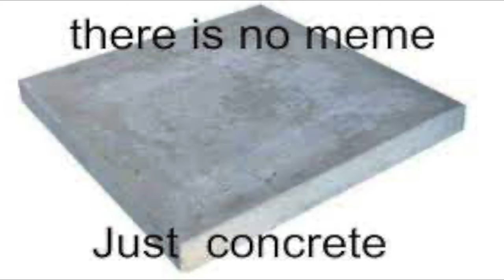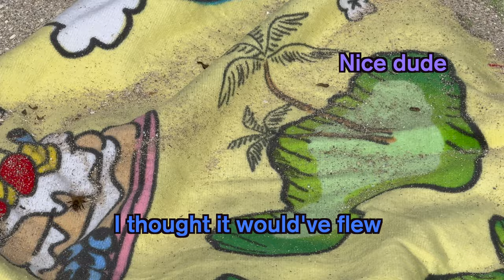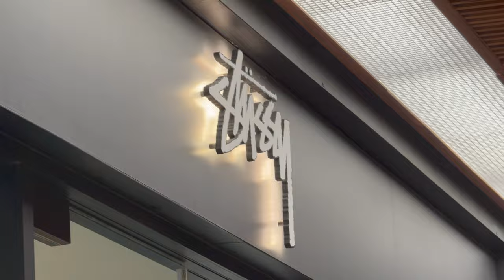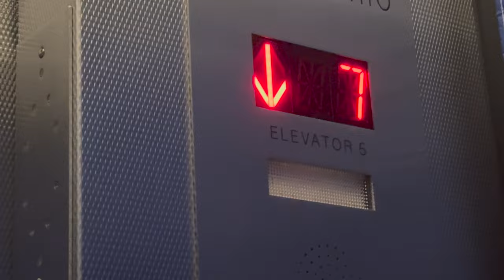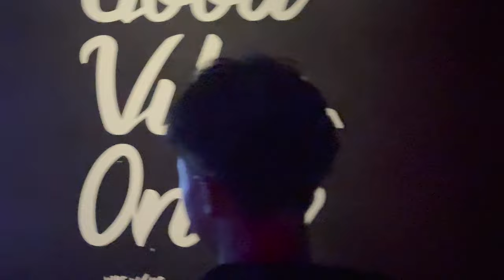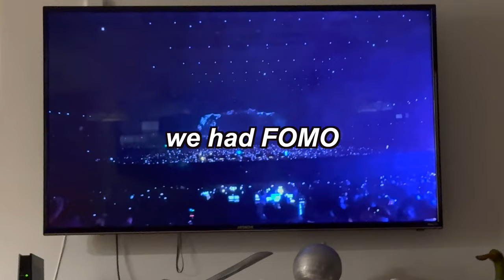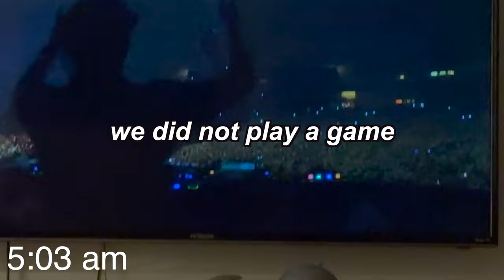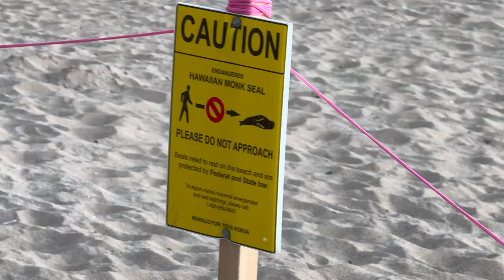raising sea urchin awareness | Homies in Hawaii: Day 2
Thank you for locking in to this series :)
the clubbing and nightlife is behind us now, day 3 is a lot more chill lol.

Song of da week🎧: Saturn - SZA [stream RN if you wanna levitate]